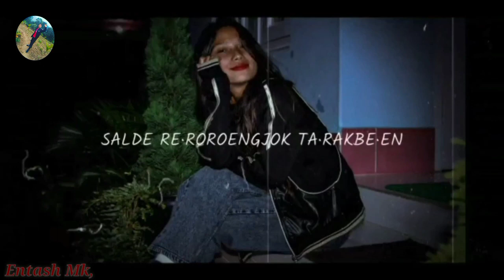🎇lA gItko RIng,e An,ChIng 💕JInma Chroke🎇 Rona💕